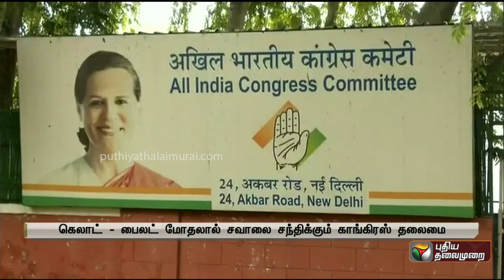அசோக் கெலாட் - சச்சின் பைலட் அணிமோதலால் நீடிக்கும் குழப்பம்